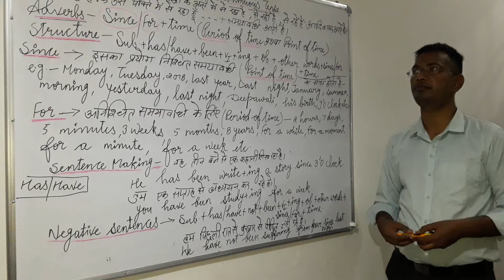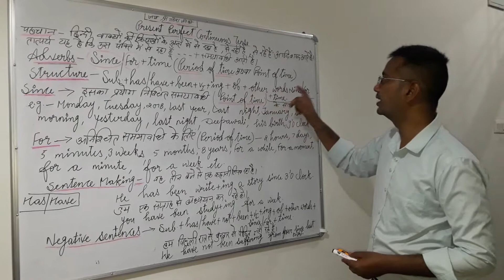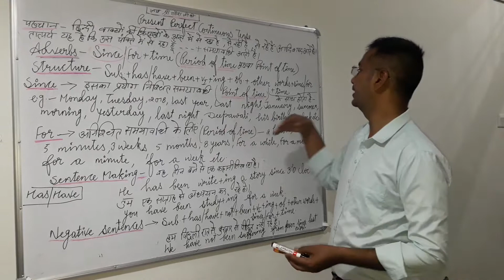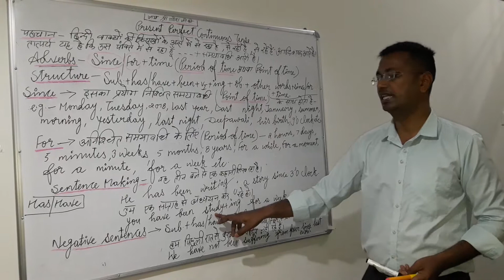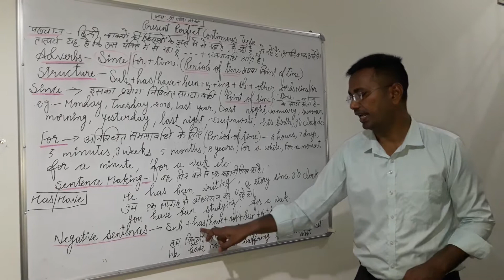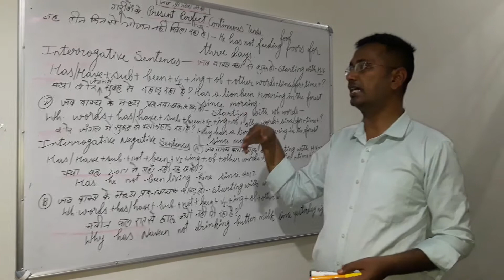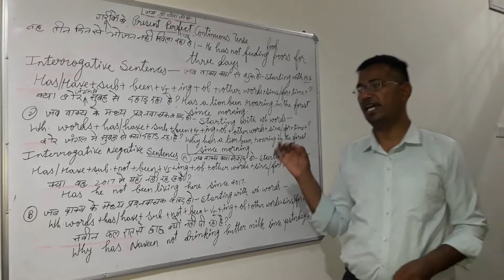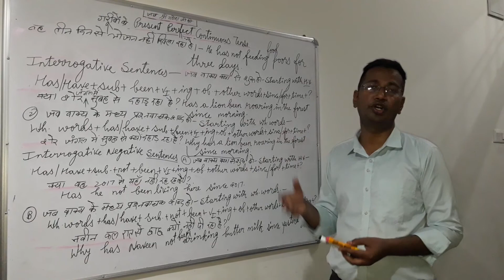Present Perfect Continuous Tense Learn Spoken English with Grammar Knowledge by Yogesh Kumar Sahu.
Learn Spoken English with Grammar Knowledge and It's useful for competition Exams and school Exams.
The Learning English with Grammar Knowledge improves you.